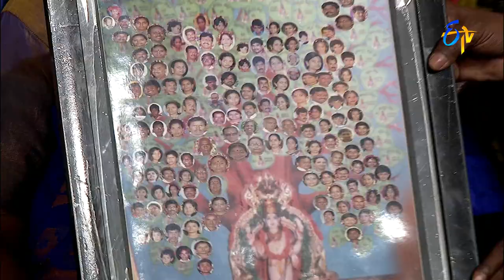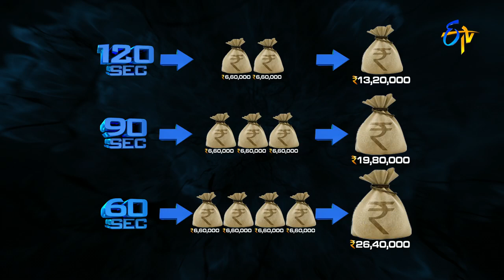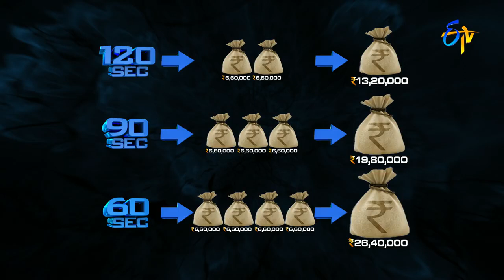Genes | 7th January 2017 | Full Episode | Nara Rohith | Sri Vishnu | ETV Telugu